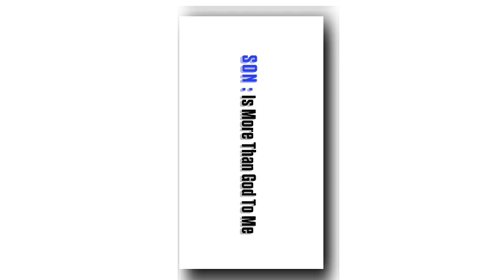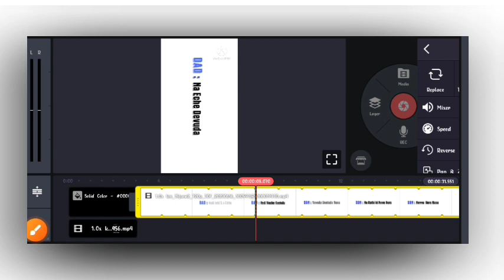Father's Day Special Video Editing By S.s Creations